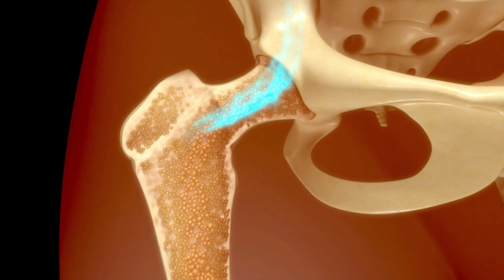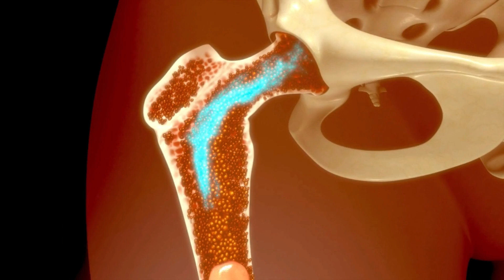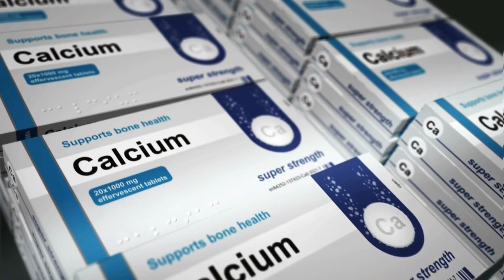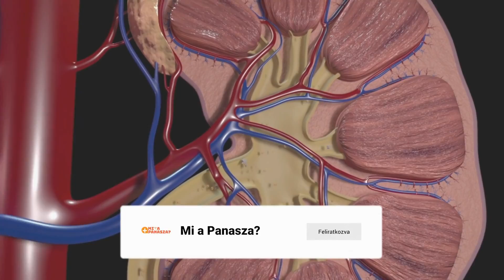Kalcium – 6 Tudományosan Igazolt Tény, Amit Muszáj Tudnod Róla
A kalcium egy olyan tápanyag, amelyre minden élő szervezetnek szüksége van, beleérve minket, embereket is. Kevesen tudják róla, hogy a szervezetben előforduló legnagyobb mennyiségű ásványi anyag, ami létfontosságú a csontok egészségéhez.

A testünkben megtalálható kalcium 99%-a csontokban és fogakban található, azonban szükséges az agy és a test más részei között történő kommunikáció fenntartásához is. Nem utolsó sorban szerepet játszik az izommozgásban, illetve a szív és érrendszeri működésben.

Videónkban, most 6 tényt mutatunk be a kalciummal kapcsolatban, amiről mindenképpen érdemes tudnod!

► FEJEZETEK
00:00 - Bevezetés - Mi az a kalcium?
00:48 - 1. Szervezetünk nem képes előállítani
01:33 - 2. Felszívódásához D-vitamin szükséges
02:16 - 3. Nők számára még fontosabb
02:48 - 4. Ajánlott mennyisége az életkortól függ
03:22 - 5. Hiánya egészségügyi problémákhoz vezethet
04:15 - 6. A túl sok kalcium mellékhatásokkal járhat
05:04 - Összegzés